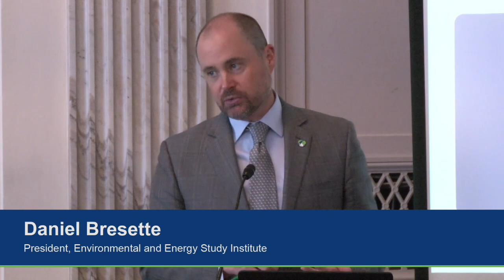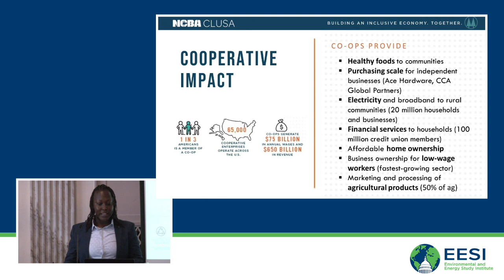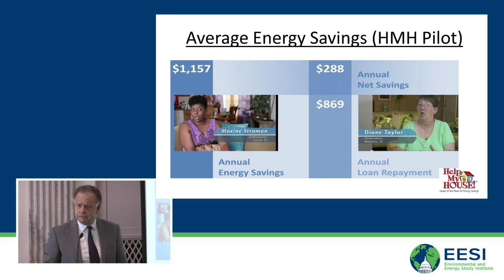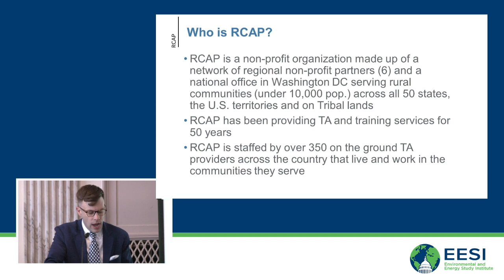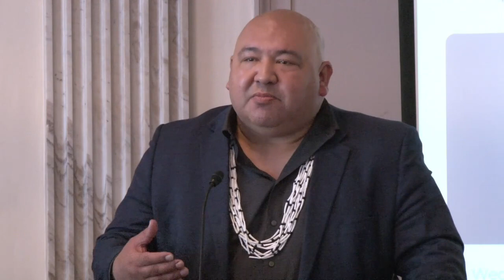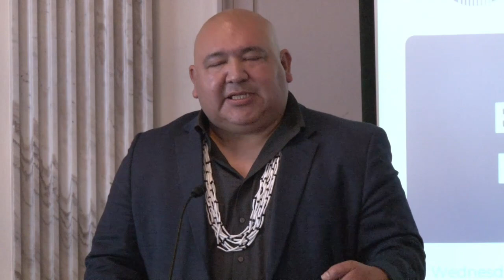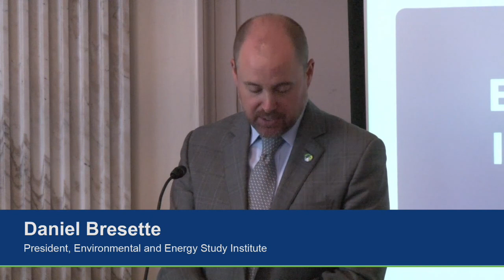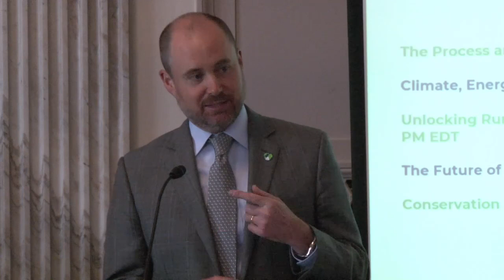Unlocking Rural Economies: Farm Bill Investments in Rural America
The Environmental and Energy Study Institute (EESI) invites you to a briefing on Farm Bill policies and programs that help farmers, ranchers, small businesses, and rural communities drive down greenhouse gas emissions, generate jobs, and stimulate the economy. Rural communities face numerous challenges, such as high energy costs, low investments in climate-resilient infrastructure, and increasingly severe weather. The Farm Bill plays an important role in helping rural America develop strong economies and build climate resilience and mitigation.

During this briefing, panelists will discuss how Congress can bolster key programs in the rural development and energy titles of the Farm Bill, such as the Rural Energy Savings Program, Rural Energy for America Program, and water and wastewater technical assistance programs. These provisions help rural communities improve energy efficiency, access electrification retrofits, upgrade water systems, and build out broadband capabilities.

TABLE OF CONTENTS:

00:00 - Start
05:45 - Rep. James Clyburn, U.S. Representative (D-SC)
10:17 - Aaliyah Nedd. Director of Government Relations, National Cooperative Business Association (NCBA CLUSA)
22:08 - Gary Stooksbury, Chief Executive Officer, Aiken Electric Cooperative, Inc.
35:34 - Ted Stiger, Chief External Affairs and Policy Officer, Rural Community Assistance Partnership (RCAP)
48:56 - Duane Sherman Sr., Former Chairman and CEO, Hoopa Valley Tribe
01:03:56 - Q&A

Topics and Speakers:

Rep. James Clyburn

Aaliyah Nedd
Director of Government Relations, National Cooperative Business Association (NCBA CLUSA)

Gary Stooksbury
Chief Executive Officer, Aiken Electric Cooperative, Inc.

Ted Stiger
Chief External Affairs and Policy Officer, Rural Community Assistance Partnership (RCAP)

Duane Sherman Sr.